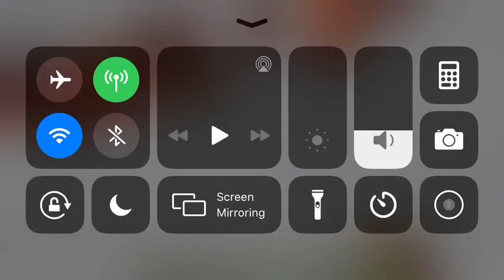How to fly infinitely with elytra No Mods,Addons, or Command Blocks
Learn to fly infinitely with a trident